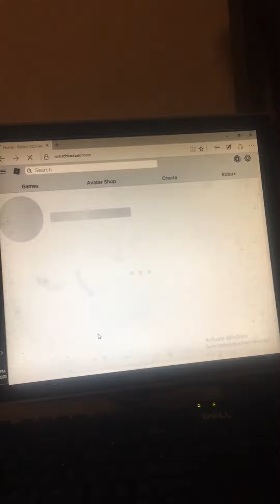I am playing treehouse tycoon 🏝